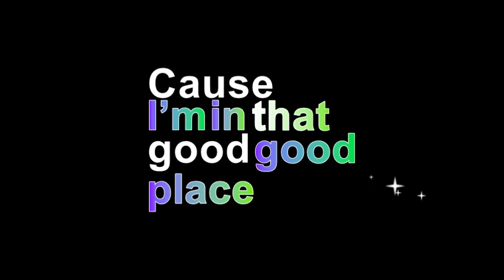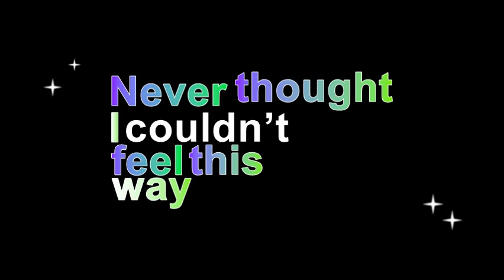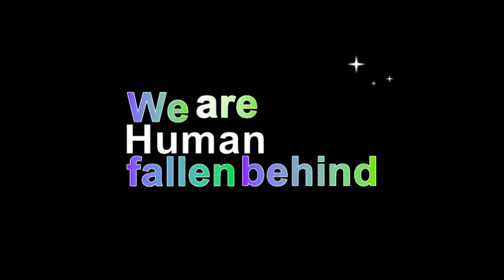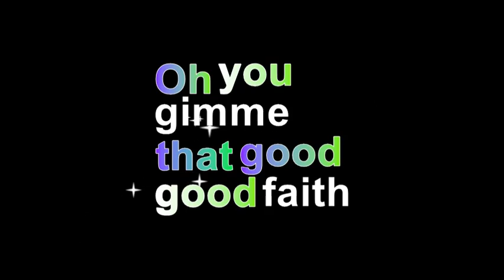Luna Wave - Good Good - lyrics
Written By Aaron Sprinkle, Jessie Marie Villa
Performed and Produced By Luna Wave